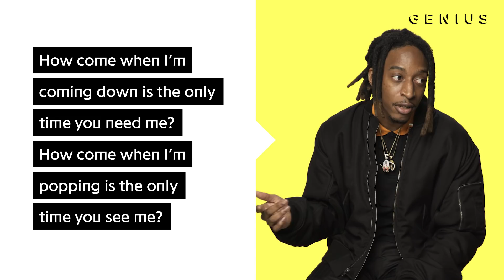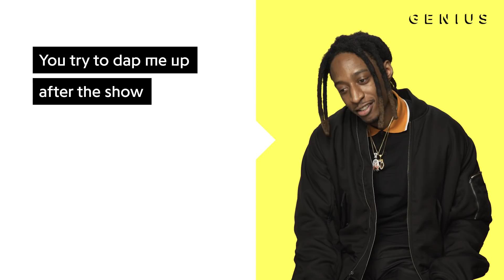88GLAM "Bali" Official Lyrics & Meaning | Verified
In early November, Derek Wise and 88 Camino—better known as 88GLAM—united to drop their self-titled debut project.